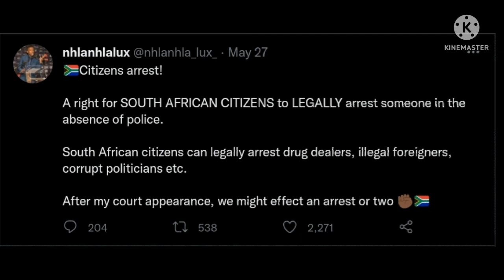Nhlanhla Lux sent strong message to Malema and other Politicians